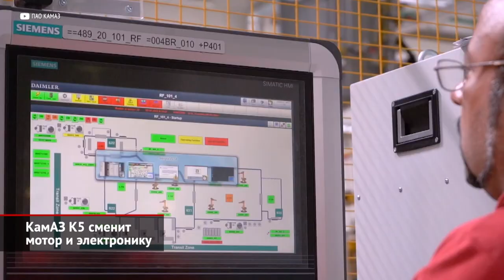КамАЗ К5 сменит мотор и электронику. КамАЗ К3 станет модерном вместо классики | Новости с колёс 2100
В последнее время марку КамАЗ чаще всего вспоминали, обсуждая марку Москвич, ведь грузовой автогигант стал производственным партнёром столичного правительства, что поставило перед собой амбициозную цель перезапустить бывший московский завод Renault. Однако и в сегменте коммерческого транспорта накопилось немало интересных новостей. В частности, газета «Авторевю» рассказала, что челнинцы накопили достаточное количество компонентов, чтобы собрать в этом году более шестисот машин новейшего поколения К5! Саму модель ждёт модернизация. Кабины, разработанные Мерседесом, полностью локализуют. Вместо 12-ступенчатого «робота» ZF Traxon и ведущего моста будут поставляться аналоги (очевидно, китайского происхождения). На место рядной «шестёрки» КамАЗ-910 рабочим объёмом 12 литров придёт аналогичный, но 13-литровый мотор. По неофициальной информации, его назовут КамАЗ-915. Новинка, как уверяют, будет мощнее и экономичнее предшественника. Параллельно грядут перемены и в электронике. Дисплей медиасистемы станет намного крупнее, за счёт чего удастся минимизировать число физических кнопок. Приборный щиток сделается полностью электронным. Если перезапуск серии пойдет по намеченному плану, такой тягач должен появиться буквально через полгода — в самом начале 2023-го. Далее последует черёд самосвалов, а на рубеже 2023 и 2024 годов — даже электрогрузовиков. При этом КамАЗ собирается перейти на отечественные электрику и электронику, а также ввести рекордный межсервисный интервал на уровне 150 тысяч километров.

Что касается «классического» модельного ряда К3 со старыми кабинами, то его также ждут весьма серьёзные перемены. Так, моторы Cummins и коробки ZF, которые сейчас собирает КамАЗ, будут… «национализированы», локализованы и лишатся прежних имен. Девятилитровый Cummins ISLe будет именоваться КамАЗ-667, а немецкие коробки получат индексы 2131 и 2181. Притом, по информации издания, локализация механических трансмиссий идёт полным ходом. Параллельно готовятся «родные» восьмицилиндровые моторы 740-й серии, отвечающие нормам Евро-5. Им вместо топливной аппаратуры Bosch предстоит примерить продукцию Алтайского завода прецизионных изделий. Но самое интересное: кабинный модуль переживёт рестайлинг! Немолодую машину снаружи стилизуют под современное поколение К5. Внутри появятся новая передняя панель, подрессоренное кресло и другие приятности.

00:00 КамАЗ К5 сменит мотор и электронику
01:37 КамАЗ К3 станет модерном вместо классики